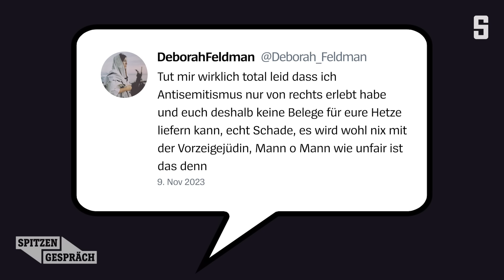SPIEGEL-Talk: Deborah Feldman und Gregor Gysi über Antisemitismus von links und Kritik an Israel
Ist jüdisches Leben in Deutschland sicher? Im Spitzengespräch diskutieren die »Unorthodox«-Autorin Deborah Feldman und Linkenpolitiker Gregor Gysi über Demo-Verbote, blinde Solidarität und Antisemitismus von links.